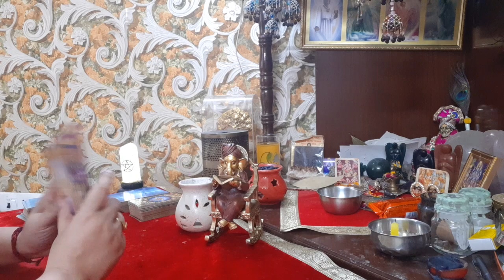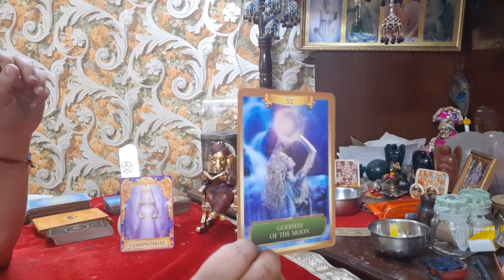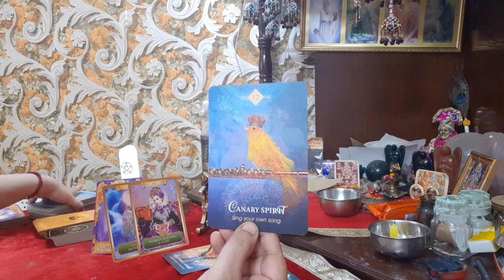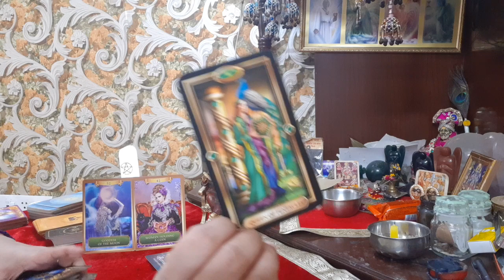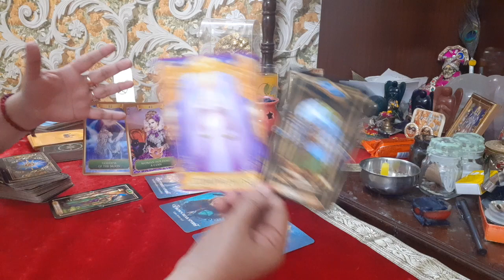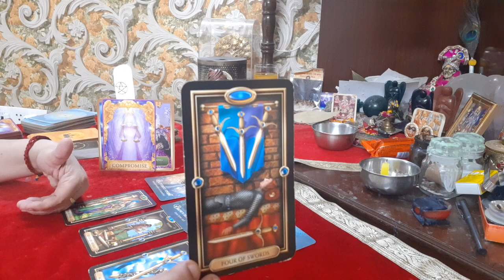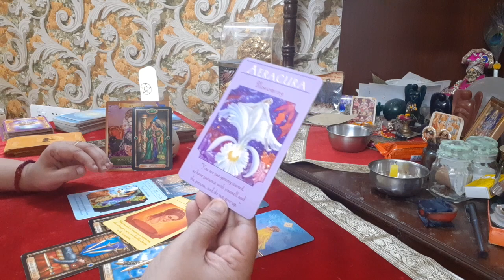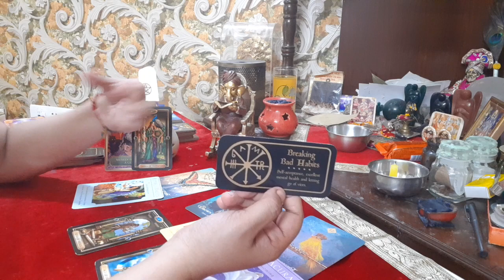CAPRICORN Money Career August 2022| OMG😱 Huge Money Coming In! Be aware of arguments in work matters